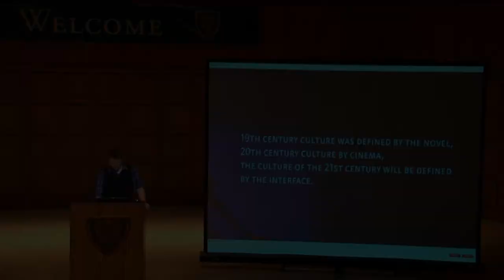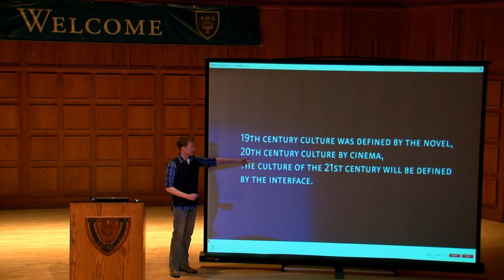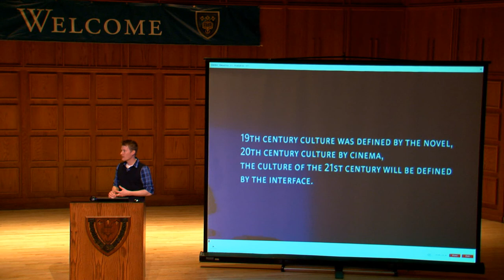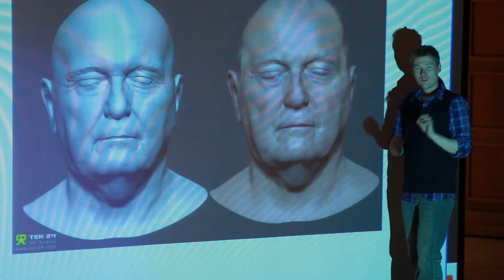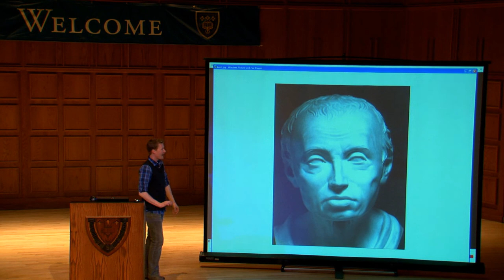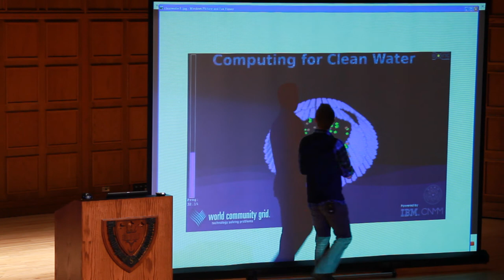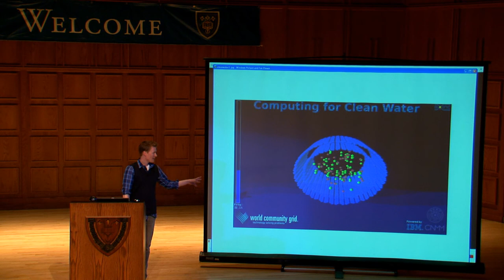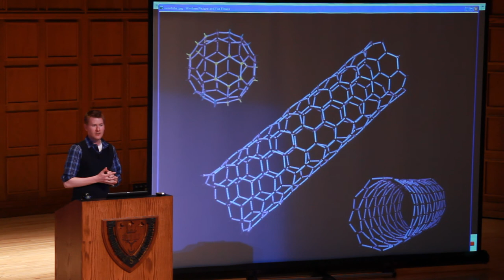Rob Larson - New Media / Web 2.0 Presentation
As part of my own educational journey, I am working to bring the latest in 'Web 2.0' tools to class. I am involved in a project which showcases the latest advances in media presentation techniques as well as content management and delivery. These factors aside, the real test is whether or not the technology paves the way to effective teaching and learning. So, no matter which version of the web I use and no matter the media, the content is and will always remain the key.

This content is near and dear to my heart, my philosophy, and my research. Hopefully it gets you thinking about the future, too!